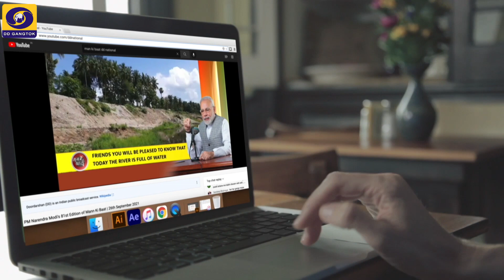Promo on Mann Ki Baat - 2 in Nepali Language